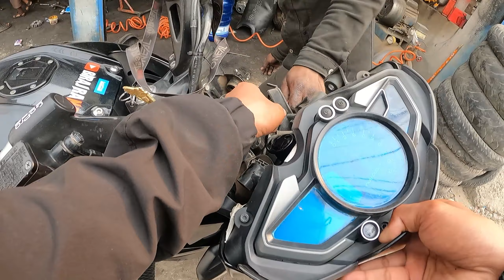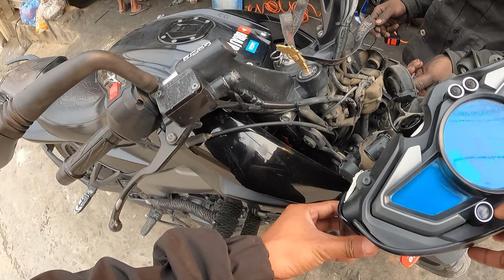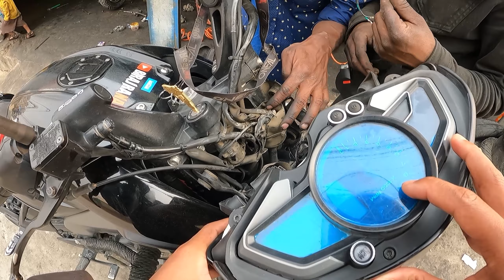Bad day for me 😭 || Biraj Rana